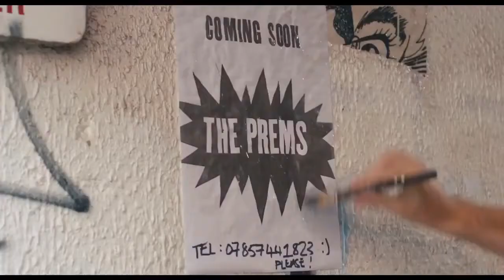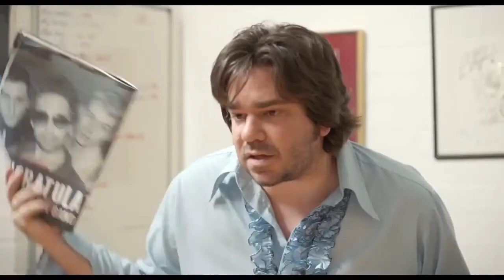Svengali (2014) - Official Martin Freeman Movie Trailer #1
Check out this trailer for "Svengali"

Plot: Svengali tells the story of Dixie (Jonny Owen), a postman from South Wales, and a music fanatic. All his life he's dreamed of discovering a great band and then one day, trawling through YouTube, he finds them... 'The Premature Congratulations'.

Cast: Martin Freeman, Michael Socha, Vicky McClure, Matt Berry, and Morwenna Banks

Director: John Hardwick

Release Date: N/A in US/ March 21, 2014 in UK

WeLiveFilmTrailers is part of WeLiveFilm Network. This channel is dedicated 100% to movie trailers and clips.